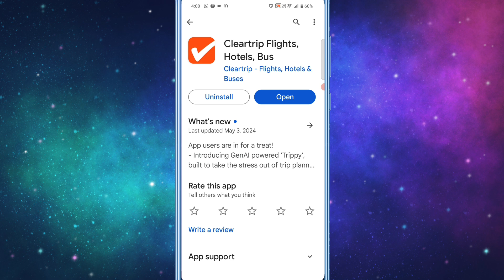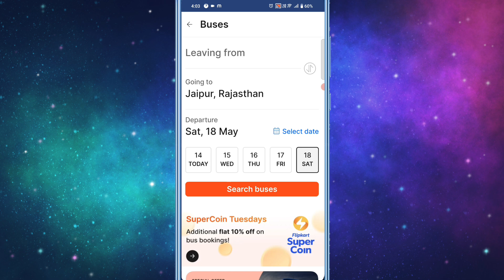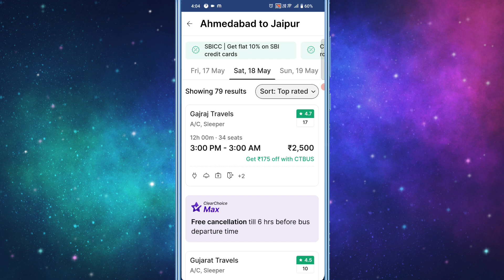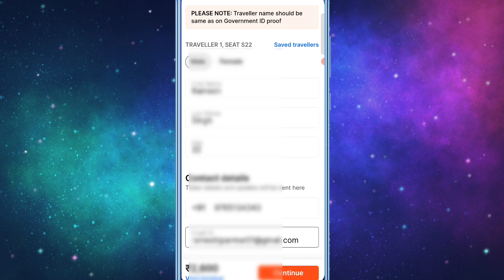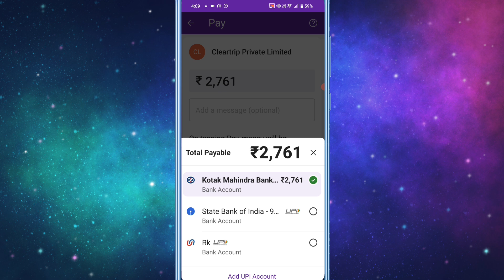Cleartrip se Bus ticket kaise book kare !! how to book Bus ticket on Cleartrip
Cleartrip se Bus ticket kaise book kare !! Cleartrip online ticket !! how to book Bus ticket on Cleartrip

Aaj ke is video me ham batane vale hai ki Cleartrip app se bus ticket kaise book karte hain ↘↘↘↘↘↘↘↘↘↘↘↘↘↘↘↘↘↘↘↘↘↘↘ ➡ Queries Solved

Bus Ticket book online
online bus ticket booking

1. Cleartrip se bus ticket kaise cancel kare
2. Cleartrip ticket booking
3. Cleartrip se online bus kaise book kare
4. bus ticket kaise book kare online
5. Cleartrip se bus ticket kaise booking kare

1. Cleartrip Se Flight Ticket kaise book kare
2. Cleartrip se train ticket kaise book kare
3. Cleartrip se flight ticket cancel kaise kare
4. Cleartrip se train ticket cancel kaise kare
5. Cleartrip se hotel kaise book kare